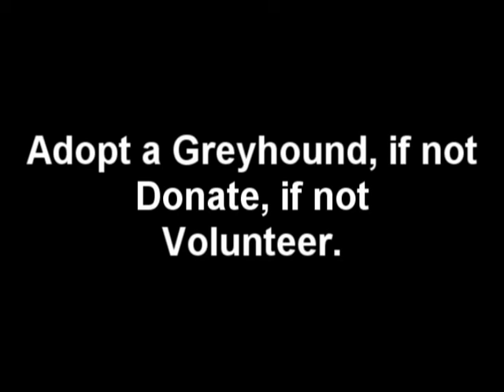Champions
Greyhounds - Champions.   Music by Queen